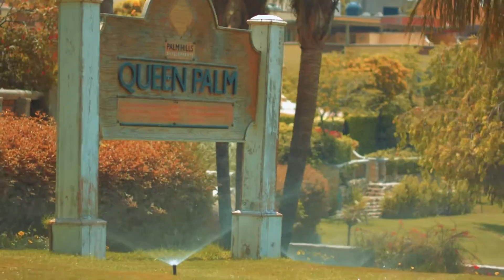Palm Hills West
Directed & Produced by: Ibrahim Hodroj
Aerial Videography: Owl Vision - Mohab Elfiky
Videographers: Ibrahim Hodroj - Adham Zahran
Edited by: Ibrahim Hodroj
Technical Assistants: Ayman Abd Elhay - Mohamed Molto